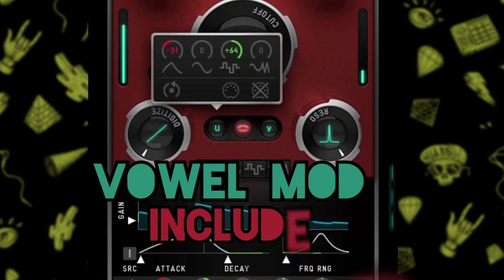Sugar Bytes WOW2 Trailer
WOW2 is the new filter plugin from Sugar Bytes.